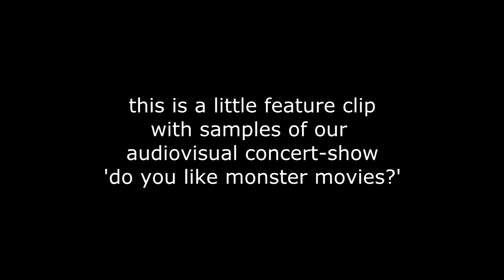Fried Dähn & THE BRAINS 'Do You Like Monster Movies'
we created 'monster movies' as an hommage to frank zappa, featuring his voice and appearance as an artist, composer and musician. this clip shows selected images in combination with some excerpts of our music.